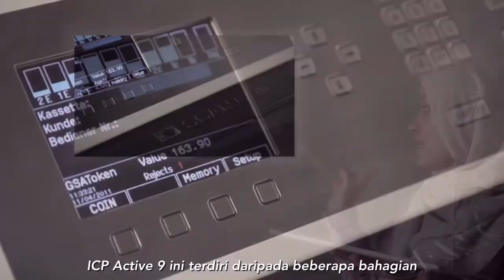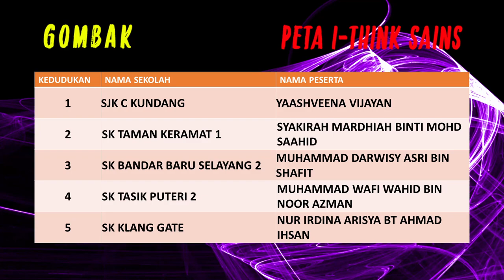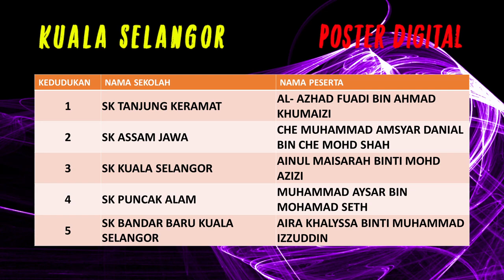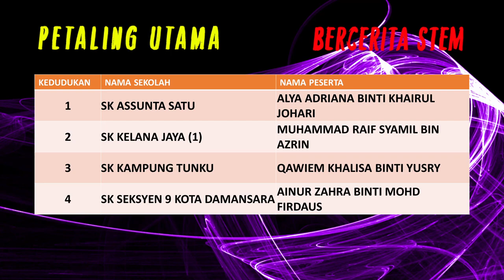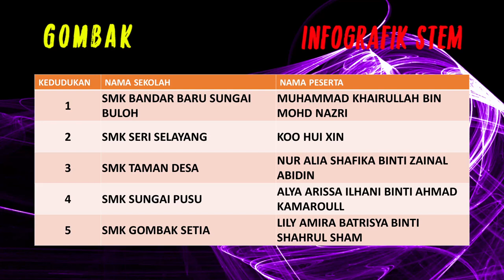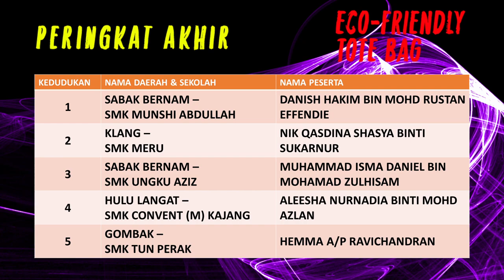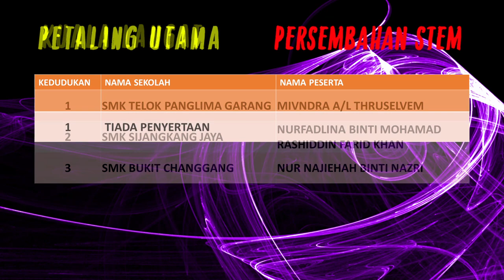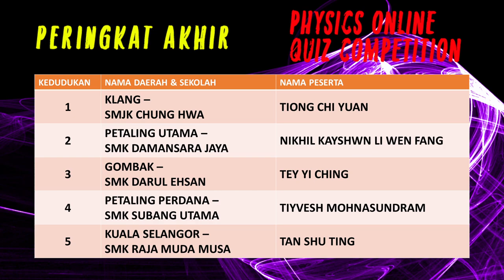PENGUMUMAN PEMENANG (PERINGKAT SARINGAN 1 DAN NEGERI) STEM ONLINE CHALLENGE JPN SELANGOR 2021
KOAKADEMIK JABATAN PENDIDIKAN NEGERI SELANGOR:
TAHNIAH KEPADA SEMUA MURID-MURID YANG MENYERTAI, GURU-GURU PEMBIMBING DAN SEMUA YANG TELAH MENJAYAKAN PROGRAM STEM ONLINE CHALLENGE TAHUN 2021.